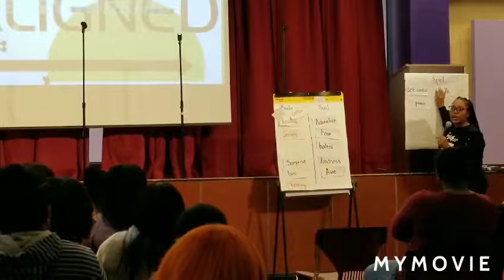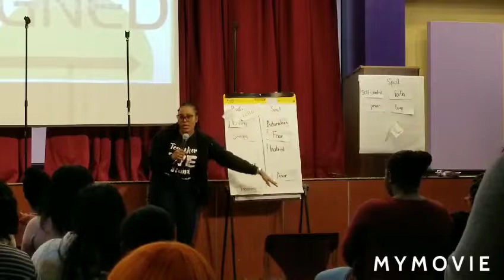Youth Retreat Vlog Day 1 |MFYC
In today's video, we are at Youth Retreat Day 1.

-Executive Producer: Esron Holder, Bro Gio, Bro Jave, Sis Stacy, Sis Shanice, Sis Kim, And Sis Sharie